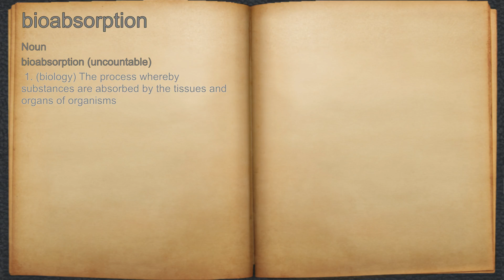What does bioabsorption mean?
A spoken definition of bioabsorption.

Intro Sound:
Typewriter - Tamskp